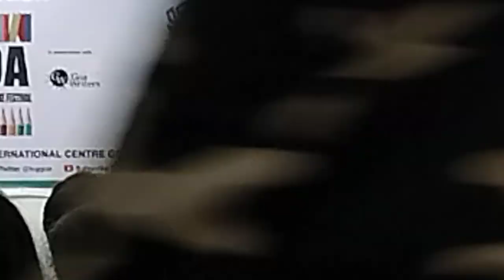Rahul Alvares on snakes in Goa (snippet)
Book release at ICG-Goa on Feb 16, 2024.